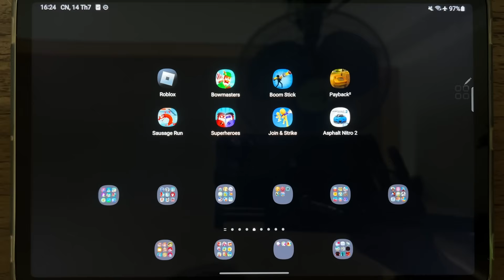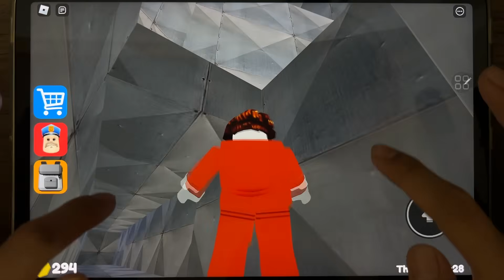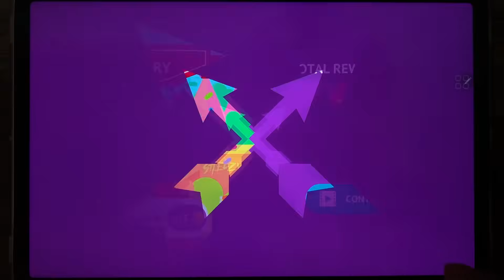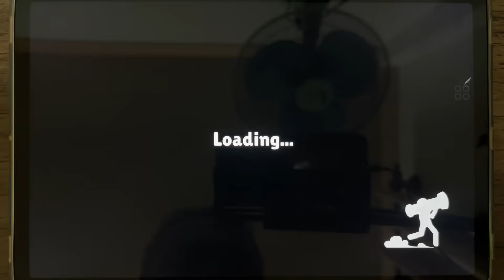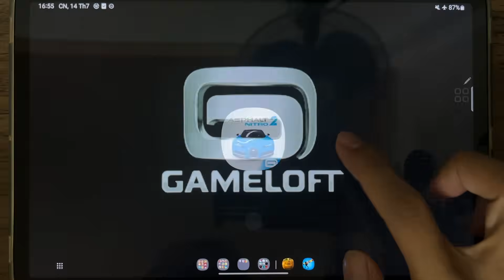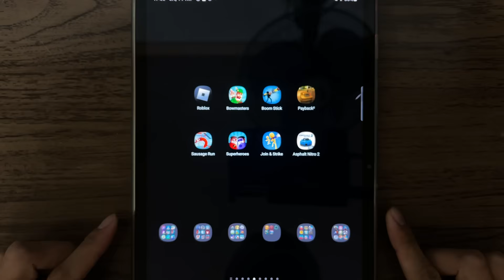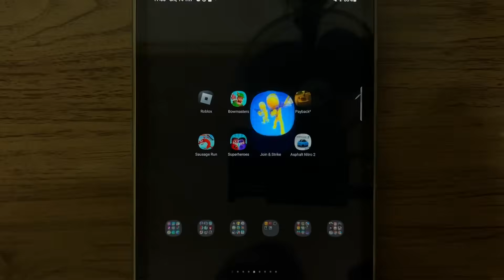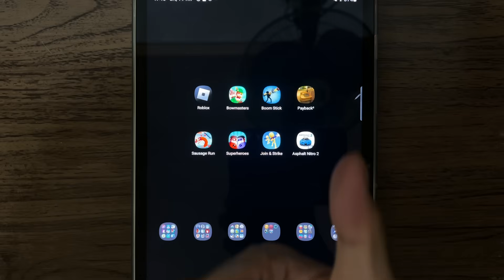Roblox, Bowmasters, Boom Stick, Payback 2, Sausage Run, Super Heroes, Join Strike, Asphalt Nitro 2